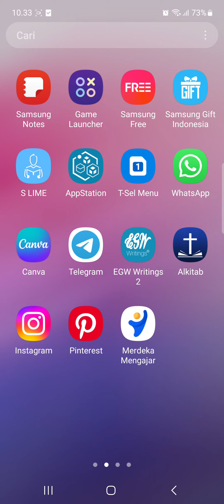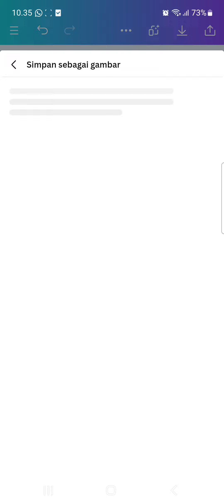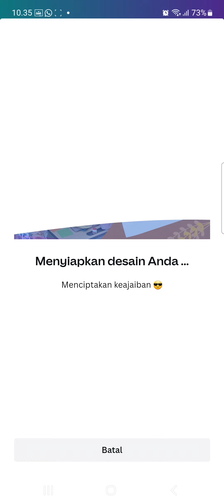Membuat Ucapan HariGuruNasional Menggunakan Canva